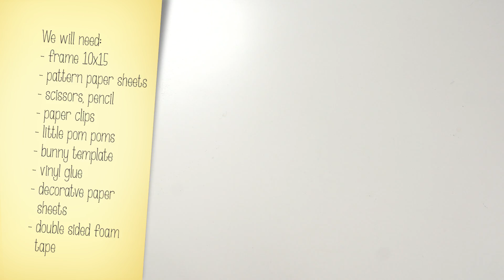DIY by Creative Mom | Easter Bunny Frame| 123 Kids Fun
In this tutorial Creative Mom from 123 Kids Fun is going to be showing you how to prepare beautiful hello spring decoration with cute little Easter bunnies inside.
Watch how simple and fun it is.